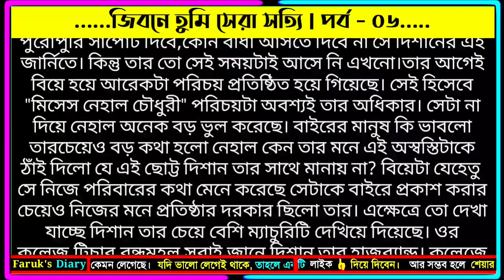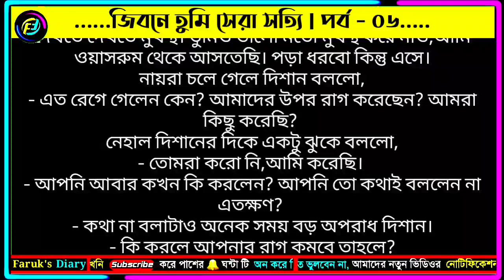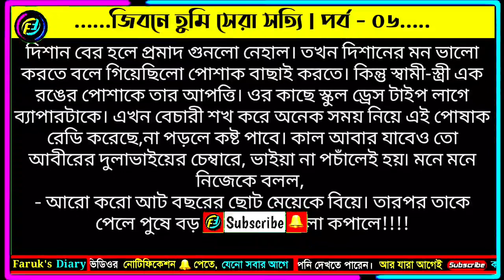জীবনে তুমি সেরা সত্যি | পর্ব - ০৬ | ভালোবাসার গল্প | রোমান্টিক গল্প | Faruks Diary